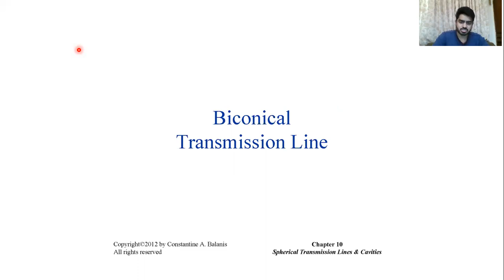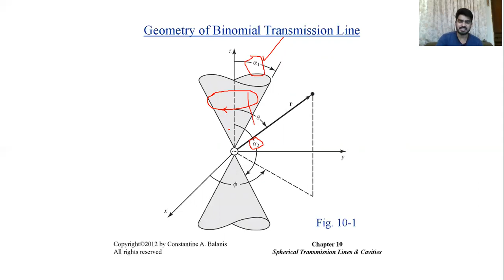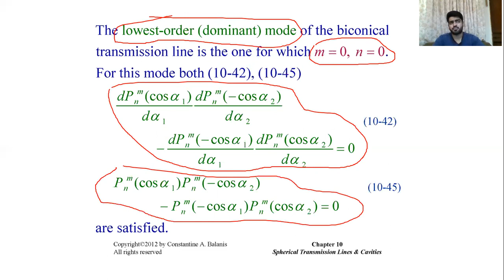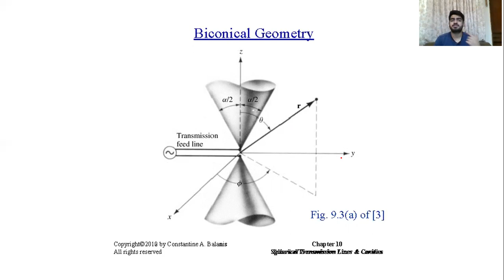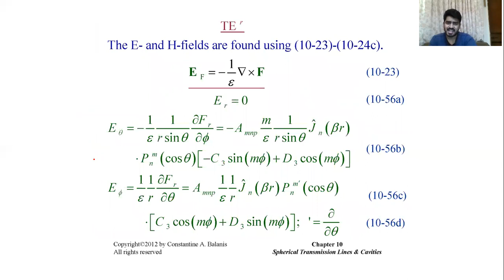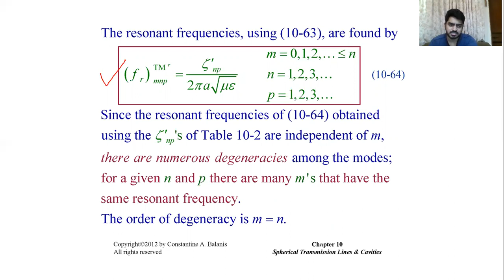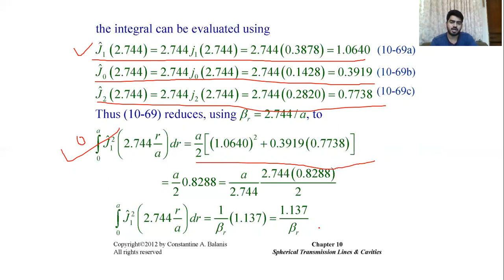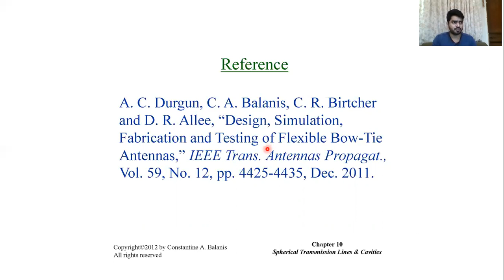Lecture_17: Bow-Tie antennas, Biconical antennas, Spherical Cavities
In this lecture, we continue our discussion on spherical transmission line and cavities. We constructed solutions for modes which can explain wave propagation in such spherically symmetric structures. In this lecture, we apply those solutions to explain wave propagation in Biconical transmission lines/antennas, Bow-tie antennas, and Spherical cavities/resonators. We derive dispersion equations, resonant frequencies, and Q-factors for various modes.